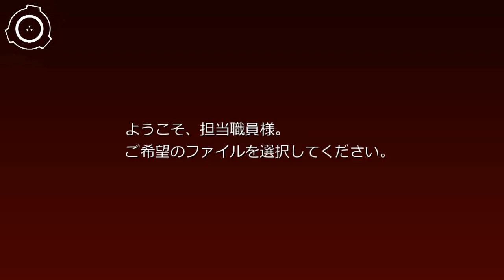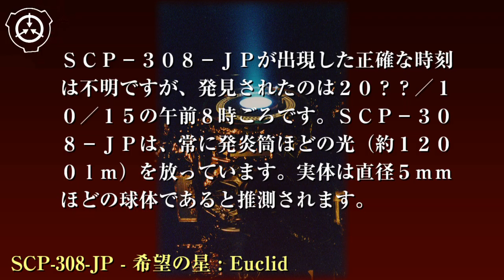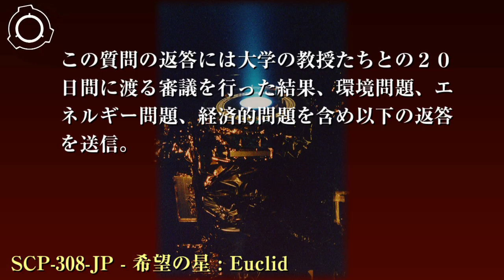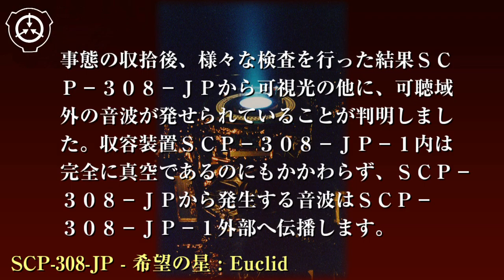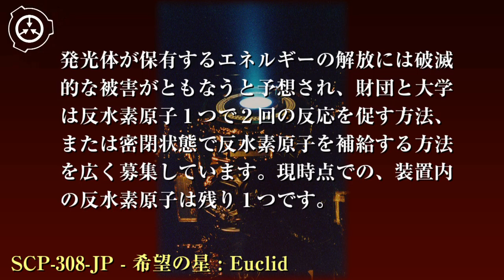SCP財団機密データ：SCP-308-JP - 希望の星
オブジェクトクラス: Euclid

特別収容プロトコル: SCP-308-JPの維持のため、SCP-308-JP-1には常時電力が供給されていなければなりません。